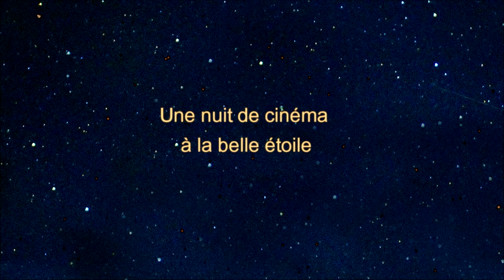02/06/18 : Une Nuit sur Toile Blanche - teaser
musiques :
- Orgue Hammond vol.3 "Vous qu'avez vous fait de mon amour ?"
- Vyacheslav Mescherin's Ensemble - Ulibka (Electronic   Space Age Pop, Russia, USSR, 1964)